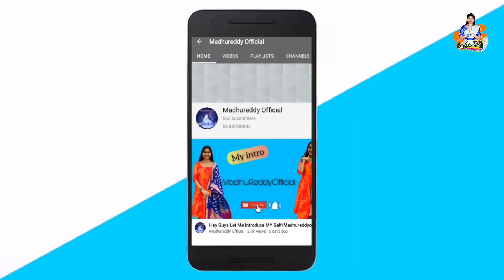Happy Mother’s Day అమ్మ🤗